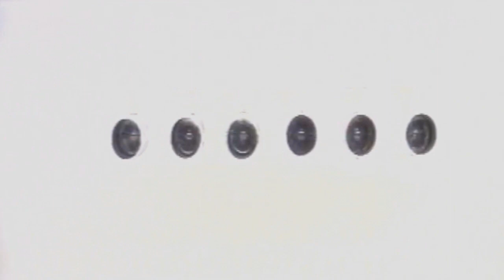The Beloved Sweet Harmony Levantine E CUT Remix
“Remix for any song on this channel, photographer of any manufacturing company. If there is a problem with this download, instead of declaring copyright infringement, we will remove it after 2 hours. regarding image or music copyright ━━ We do not own all the material we publish on our channel. If you are the copyright owner and would like your work to be removed from our channel, PLEASE contact us or leave us a private message here and we will remove our material immediately. PLEASE don't stab YouTube. Please note that we do not receive any benefit from the publication of this material, but only help new and emerging artists to be heard by supporting and popularizing their work in various fields. This channel is created to promote and support great releases from producers, photographers and labels.
I don't sell downloaded songs, I don't sell purchased songs, I don't post videos for money. Non-commercial, educational or personal use. We do not want to use this for commercial purposes and are intended to showcase the artist's work. Participate. **Original copyrights belong exclusively to companies/artists/record labels.
DENIAL OF RESPONSIBILITY. We do not want to use this commercially and intend to showcase the creativity of the artist involved.Companies/original artists/record labels. We do not want to use this commercially and intend to showcase the creativity of the artist involved.*Original copyrights belong solely to the companies/artists/record labels.